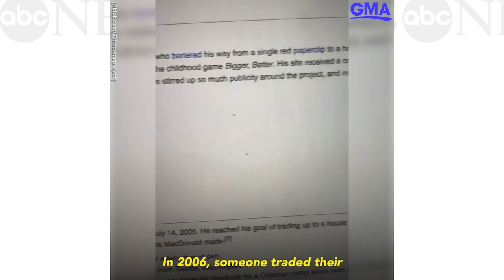Woman on quest to trade a bobby pin for a house l GMA Digital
Demi Skipper of San Francisco is documenting her “trade me project” on social media gaining over 3 million followers.